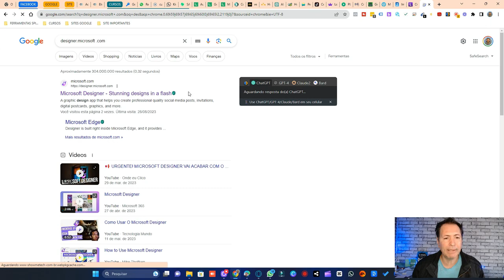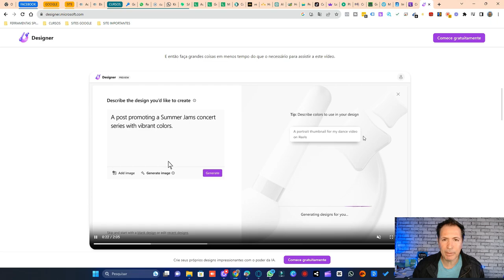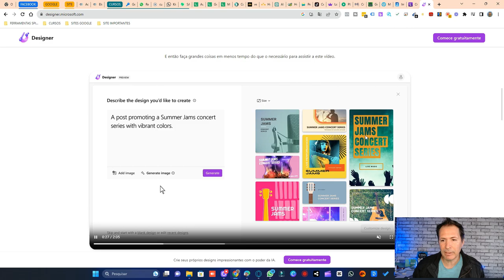POST PARA REDES SOCIAIS COM IA